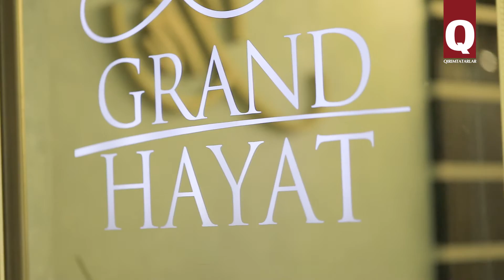«Khalide Fashion». Выпуск 4. Лемара Усеинова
У Лемары – большая семья. Как обычно бывает в такой ситуации – её личные интересы отошли на второй план. Вот почему новый выпуск «Khalide Fashion» – это тот случай, когда результат получился просто восхитительный! Смотрим и… восхищаемся!